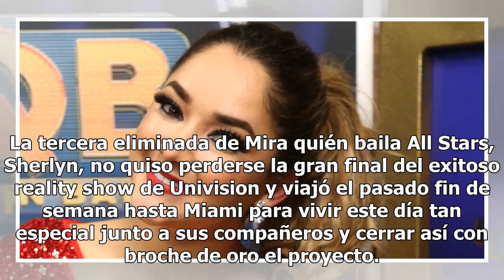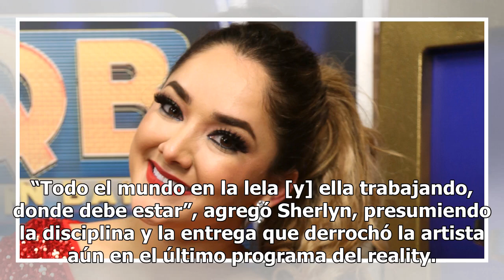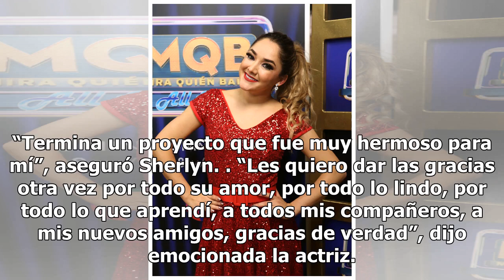Sherlyn: "La reina con corona o sin corona me da igual es mi amiga Amara [La Negra]"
La tercera eliminada de Mira quién baila All Stars, Sherlyn, no quiso perderse la gran final del exitoso reality show de Univision y viajó el pasado fin de semana hasta Miami para vivir este día tan especial junto a sus compañeros y cerrar así con broche de oro el proyecto. A través de las redes soc...